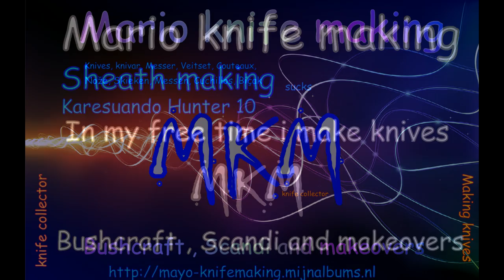Knife making - Sheath for a knife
The music in this slide show is way better than my sheathmaking :)
But every knife need a sheath and this simple made sheath does the trick.
The only thing that is awsome is the plop when inserting the knife you hear plop so the fit is splendid.

Music is free from youtube audiolibrary : Runaways.mp3 by silent partner.